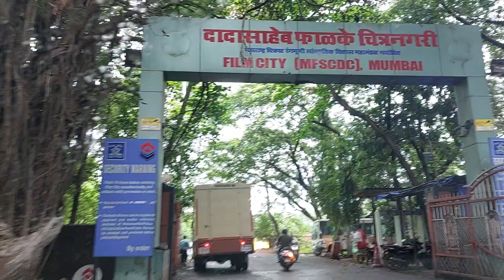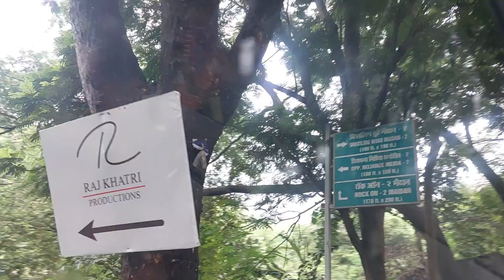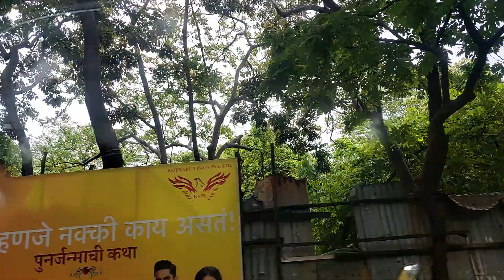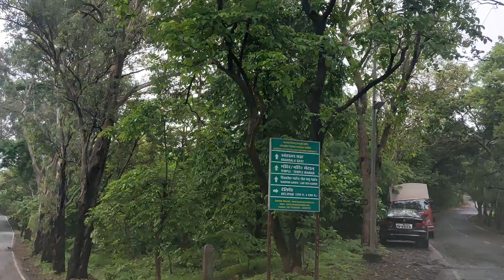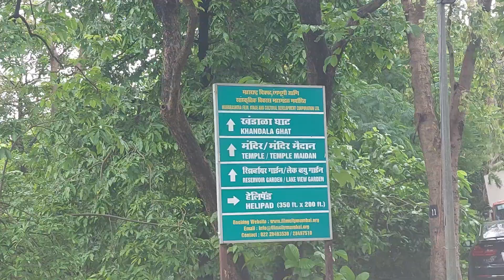new blacks for you filmciti toor nice location wach full video lick and subscribe please